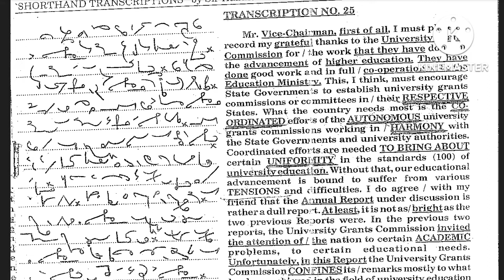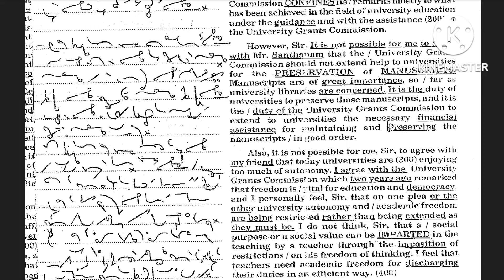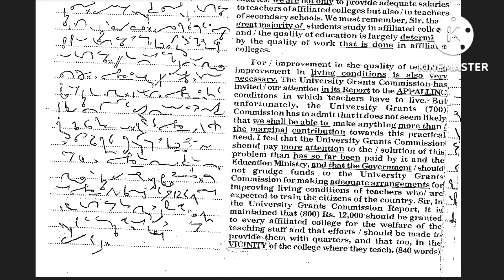Transcription No. 25, 100 wpm, Sir Kailash Magazine SSC & other Steno Exam, 100 speed Dictation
100 speed English Dictation
100 speed dictation
English Shorthand,
Allahabad High Court, APS Exam DictationYou can buy this eBook from IMOJO .the link is as under:

It contains judgments of Supreme Court, High Court, CAT, Income Tax Appellate Tribunal etc. with Outlines (Shorthand) as well as outlines (Shorthand) of High Courts/ Courts/common legal words/phrases/ Latin legal words/phrases.

There are 24 Exercises with Shorthand outlines in this e-book.